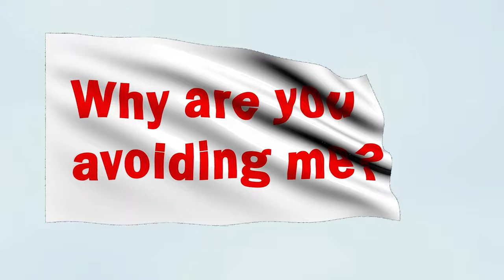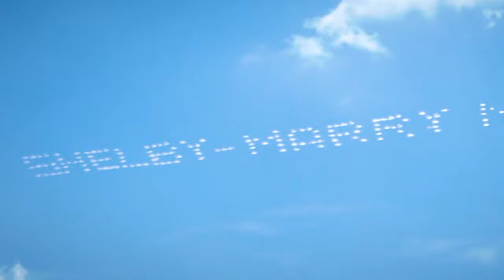Flying Billboards: How Do Planes Tow Banners?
Ever wondered how those giant banners you see in the sky are attached to planes? Dive into this video to unravel the secrets behind banner towing! We'll guide you through the intricacies of how banners are secured, ensuring safety and visibility. Are you contemplating when's the right time to use a banner? Perhaps you're curious about the costs involved? We've got you covered on all fronts!

Thinking about soaring through the skies yourself? 🌤️ If you're keen on becoming a pilot, the journey begins on the ground. We recommend Gold Seal ground school as the perfect starting point. Begin your aviation dream by signing up

Lastly, a massive shout out to Big Q Aviation for their incredible services in the aviation world!

Join us, spread your wings, and let's soar together!